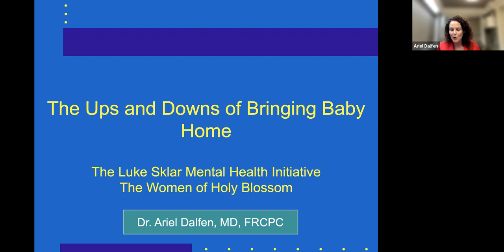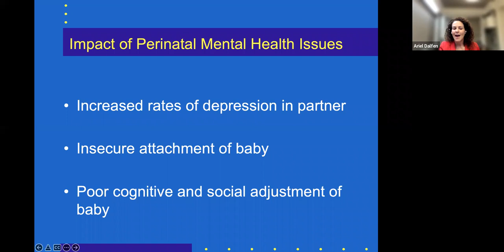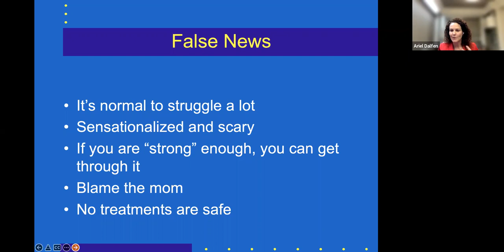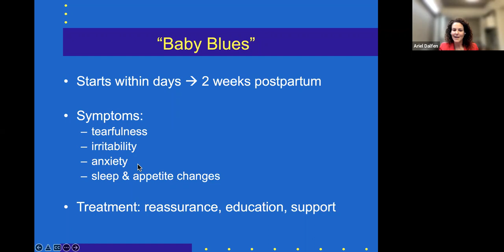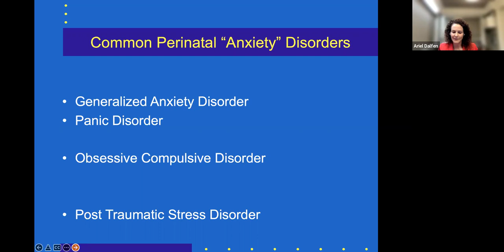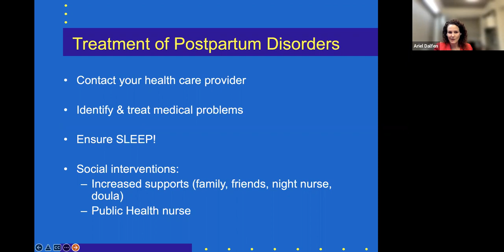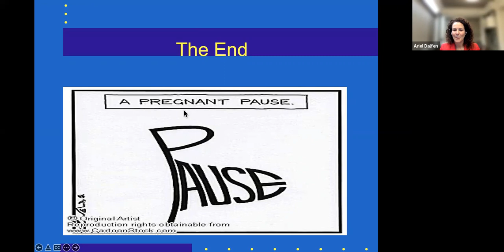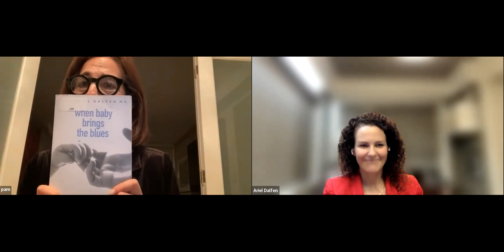The Ups and Downs of Bringing Baby Home: Real Talk for Parents About Perinatal Mental Health Issues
Co-Presented by the Women of Holy Blossom and The Luke Sklar Mental Health Initiative